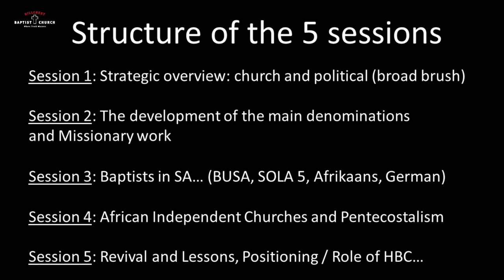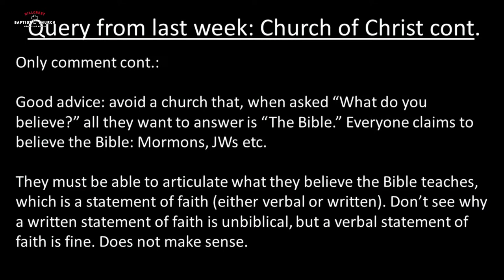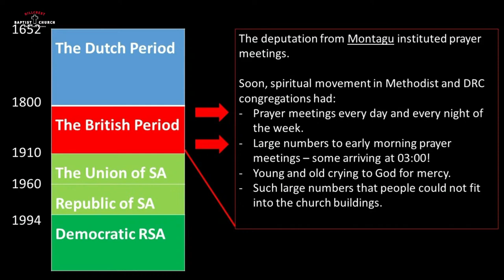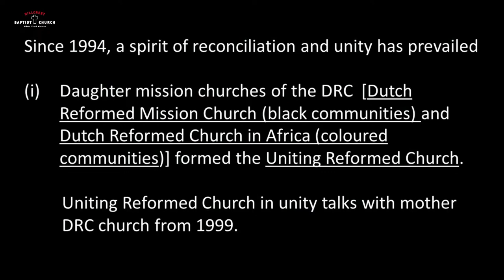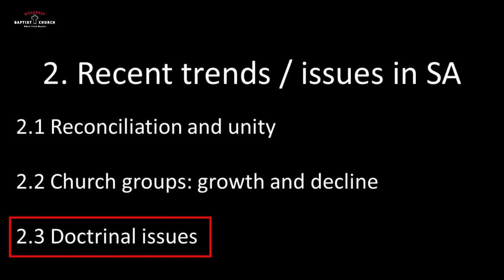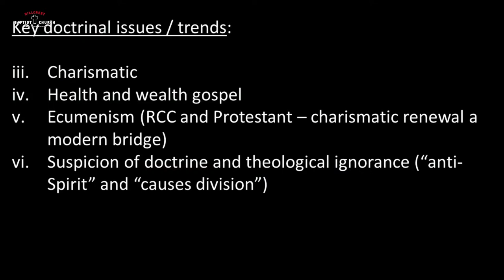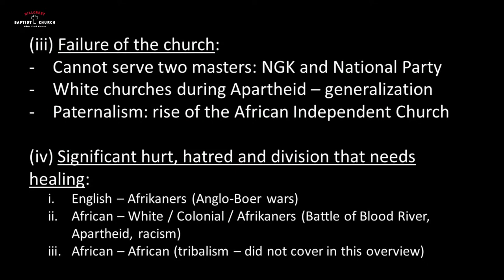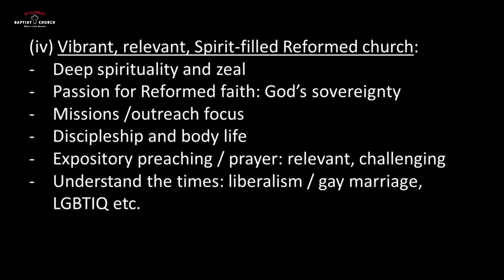The History of the Church in South Africa - Session 5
6 April 2022

The History of the Church in South Africa
Session 5
Andrew Aucamp